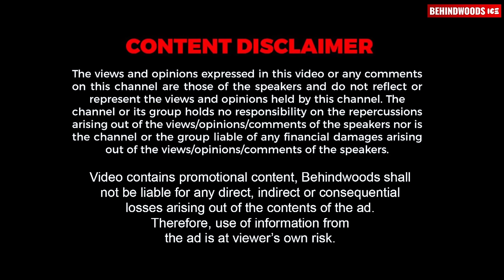"ഈ ഉമ്മ ഒരു ഉളുപ്പുമില്ലാതെ ഞാൻ ഏറ്റെടുത്തോളം"🤣 | ആദ്യത്തെ ഉമ്മയുടെ കഥ പറഞ്ഞ് Sandra Thomas-ഉം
Shop for the trendiest and most comfortable innerwear & leisurewear for Men, Women & Kids exclusively
Snow Fantasy welcomes you to India’s finest snow park,where you get to experience a breathtaking ambiance, taking you to a fantasy land surrounded by snow capped mountains of real snow, which otherwise, you get to experience, only if you travel to any polar region, known as a heavenly paradise. Instead, experience that heavenly chill, glory at, our indoor real snow theme Park located at Hilite Mall, Calicut & Brookefields Mall Coimbatore